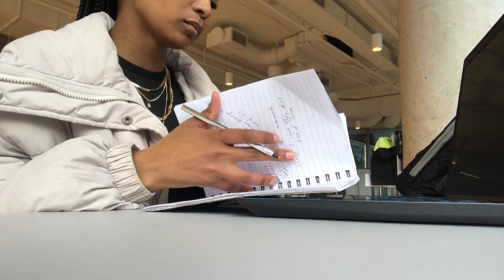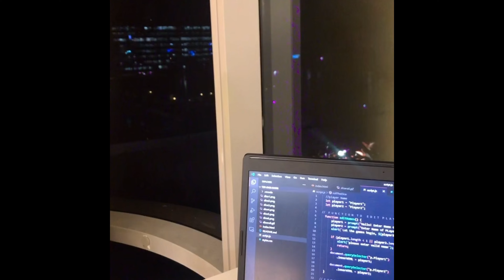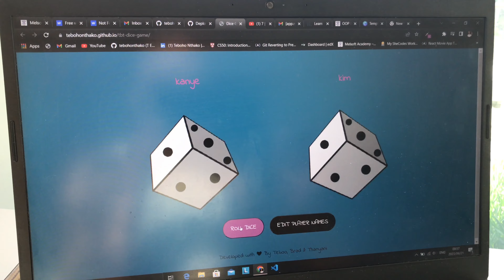DAY IN THE LIFE OF A BOOTCAMP STUDENT AT MELSOFT ACADEMY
We've got an exciting share today - an exclusive sneak peek into a Melsoft Academy student's life. One of our students, who studies online but also joins us on-campus and works as a Teaching Assistant, has created a captivating vlog, "Day in the Life of a Bootcamp Student".